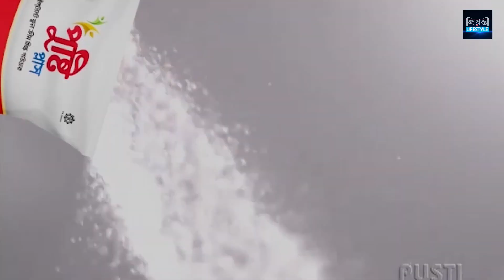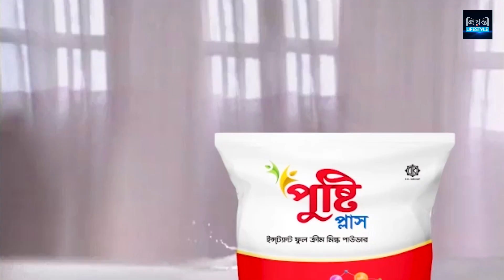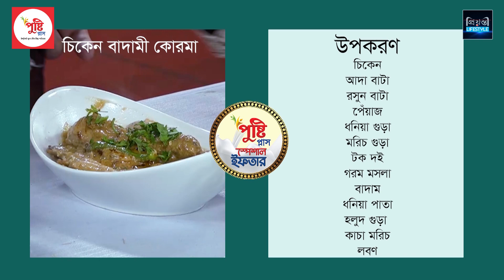চিকেন বাদামী কোরমা | Chicken Brown Korma | Ep 08 | পুষ্টি প্লাস স্পেশাল ইফতার | cooking Show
Presenting:  সুইট পটেটো ক্রকেট Sweet Potato Croquettes | পুষ্টি প্লাস স্পেশাল ইফতার |

Pusti Plus Special Iftar ( পুষ্টি নিবেদিত পুষ্টি প্লাস স্পেশাল ইফতার )

Anchor: Jara (জারা)
Cook: Arshi talha (আরশি তালহা )
Production: Prionty Edit & Effects
Planning and Co- Ordinator: Kutub Uddin & Abu Saleh Salman
Producer: Monoar Hossain Pathan

Telecast on Every day of Ramadan 3:40 pm on Bangla Vision and YouTube on Prionty Life Style YouTube Channel Welcome to the Prionty Life Style YouTube channel. Prionty Edit & Effects is a leading Advertising Agency. Prionty Life Style is your destination to watch New, Exclusive, TV Shows of Bangladesh.

** ANTI-PIRACY WARNING **
This content is Copyright to Prionty Life Style. Legal action will be taken against those who violate the copyright of the following material presented! This Visual and Audio Element is Copyrighted Content of Prionty Life Style. Any Unauthorized Publishing is Strictly Prohibited. Please avoid other methods of copying or duplicating the video, and help us support anti-piracy measures in any way you can. Thank you - Team Prionty Edit & Effects